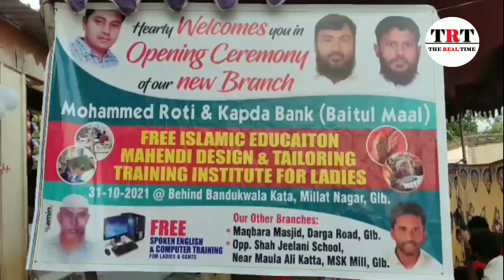NEWLY OPEN MOHAMMED ROTI & KAPDA BANK(BAITULMAAL)BEHIND BANDUKWALA KATA, MILLAT NAGAR GULBARGA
NEWLY OPEN MOHAMMED ROTI & KAPDA BANK (BAITUL l MAAL) BEHIND BANDUKWALA KATA, MILLAT NAGAR GULBARGA

INAUGRATION BY CORPORATOR ALI KHAN CORPORATOR ABDUL HAMID  SOCAIL WORKER RIYAZ KHATIB AND SOCAIL WORKER ISMAIL BABA